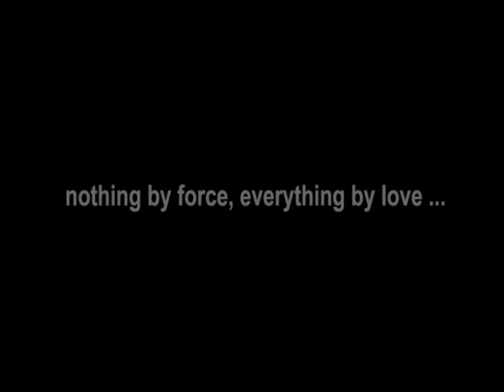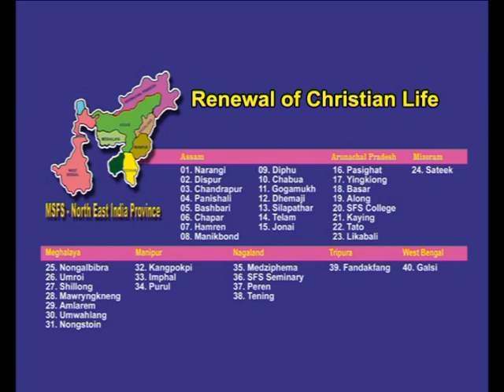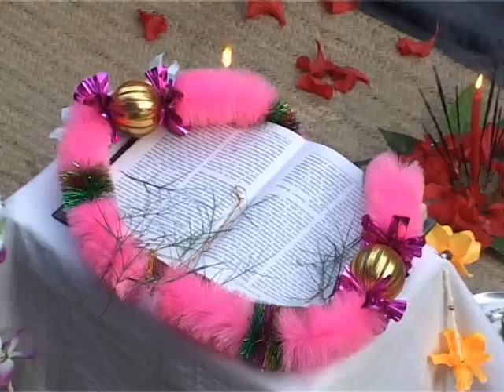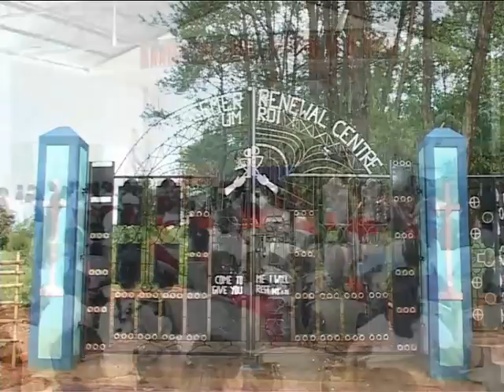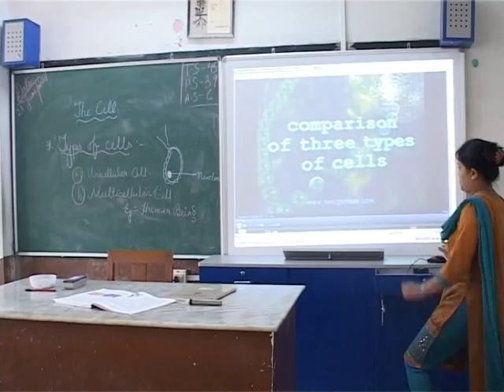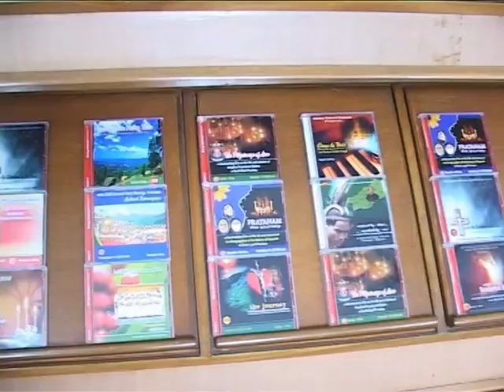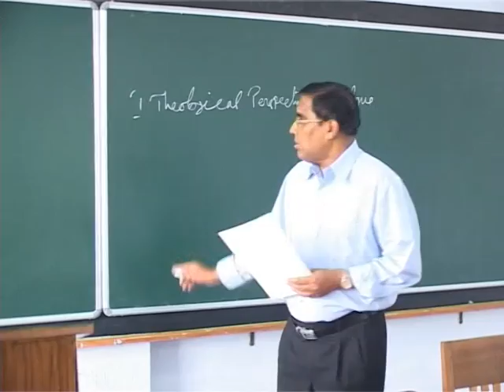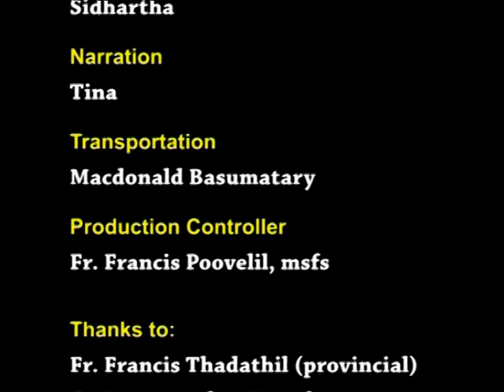Hands on Heart : MSFS in North East